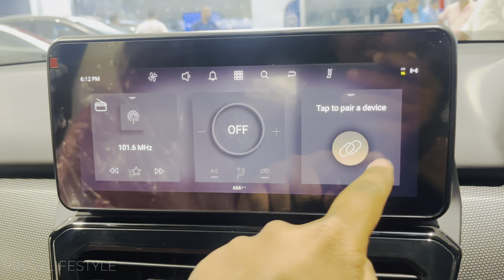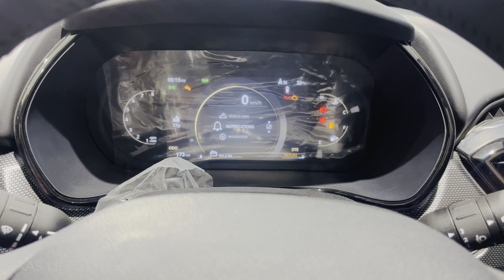Tata Harrier Red Dark Edition XZ Plus Mt ₹25.27 Lakh | Vikas Lifestyle ❤️🖤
Tata Harrier RED DARK EDITION XZ PLUS MT ₹25.27 LAKH | Vikas Lifestyle ❤️🖤@Vikaslifestyle1007

Tata Harrier XZ Plus Red Dark Edition Summary
Tata Harrier XZ Plus Red Dark Edition is the diesel variant in the Tata Harrier lineup and is priced at Rs. 21.77 Lakh. It gives a mileage of 16.35 kmpl. Tata Harrier XZ Plus Red Dark Edition is available in Manual transmission and offered in a colour: Oberon Black.

Key Specifications of Tata Harrier XZ Plus Red Dark Diesel BSVI

ARAI Mileage16.35 kmpl
Fuel TypeDiesel
Engine Displacement (cc)1956
No. of cylinder4
Seating Capacity5
TransmissionTypeManual
Boot Space (Litres)425
Fuel Tank Capacity50.0
Body TypeSUV
Key Features of Tata Harrier XZ Plus Red Dark Diesel BSVI

Power Adjustable Exterior Rear View Mirror
Touch Screen
Alloy Wheels
Fog Lights - Front
Power Windows Rear
Power Windows Front
Passenger Airbag
Driver Airbag
Power Steering
Air Conditioner